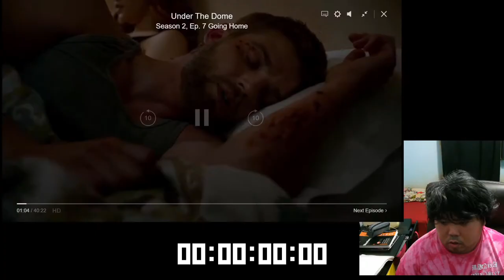Under The Dome 2x7 In Going Home Reaction